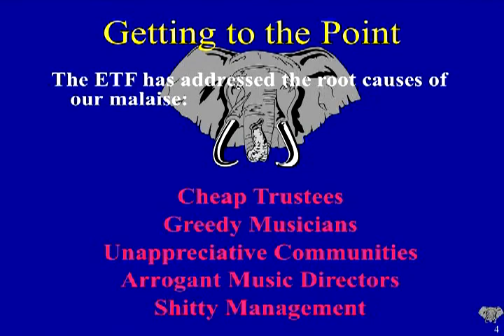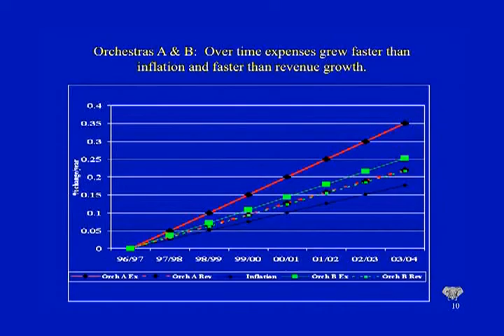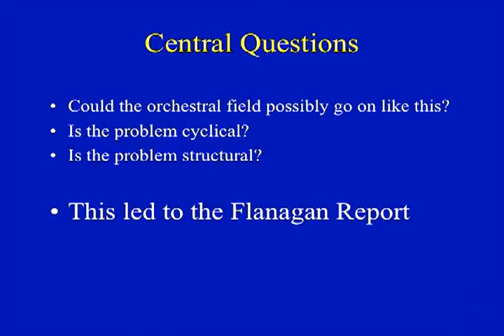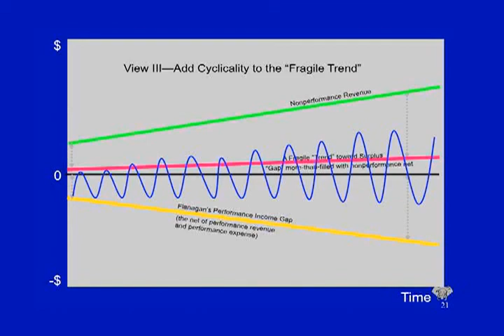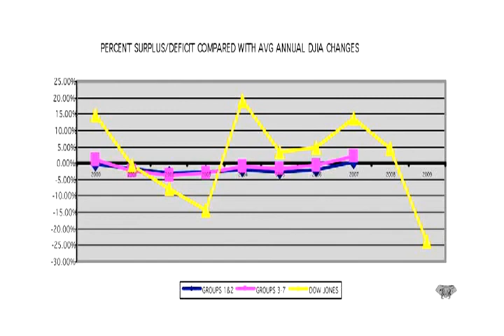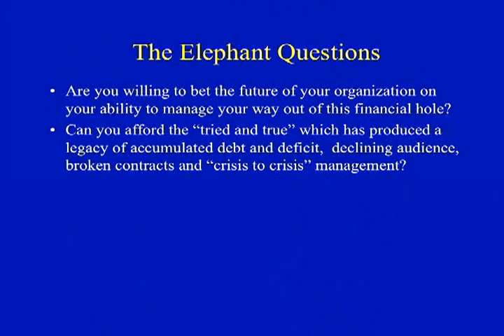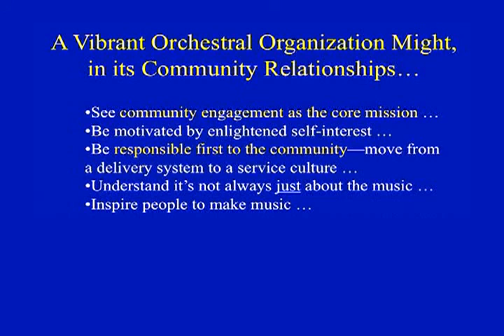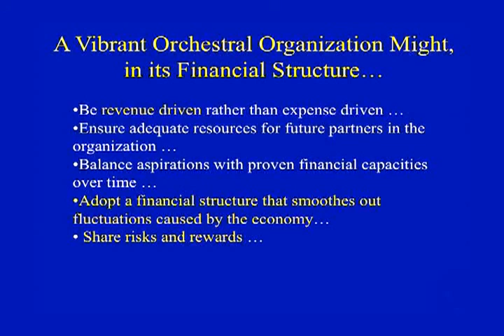The Orchestra Forum "Elephant" Task Force report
At the 2009 Mid Winter Managers Meeting, Bruce Coppock, former Executive Director of The Saint Paul Chamber Orchestra presented the findings of a task force of managers, musicians and trustees that addressed the long term opportunities for orchestras in the face of a challenging economy.  The presentation is introduced by Jesse Rosen, president and CEO of the League.